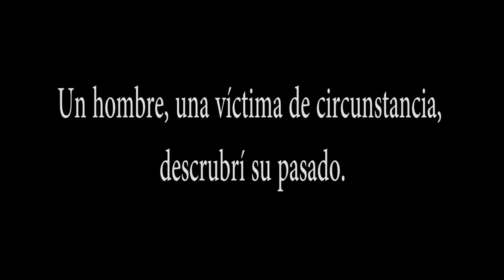El Hombre en Libertad TRAILER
Spanish Trailer